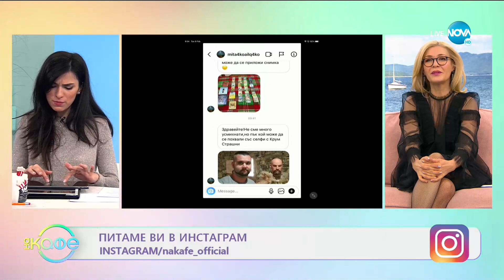Богдан Томов: Защо обичаме всичко да става с връзки? - На кафе (09.02.2021)